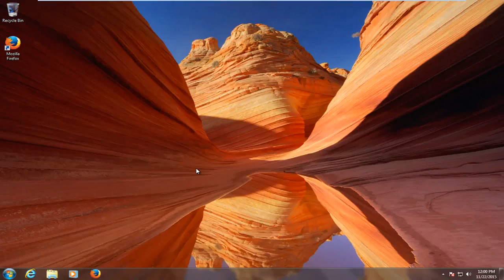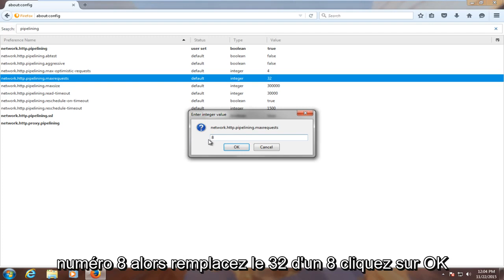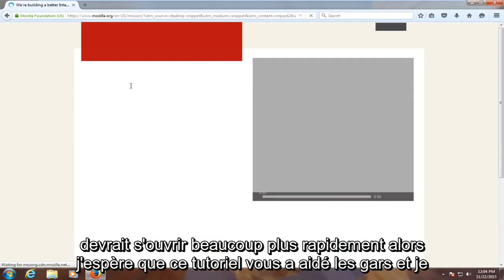Comment accélérer considérablement Firefox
Accélérez Firefox

Ce tutoriel montre comment effectuer un ajustement simple pour améliorer les performances de Mozilla Firefox.

Votre navigateur Mozilla Firefox rencontre-t-il des plantages fréquents? Démarrage lent? Vous ne rendez pas correctement les sites Web? Nous espérons que ce didacticiel résoudra ces problèmes de performances et accélérera votre navigateur Web Mozilla Firefox.